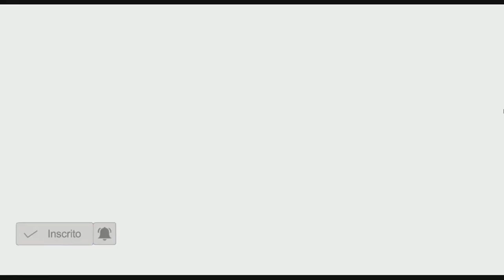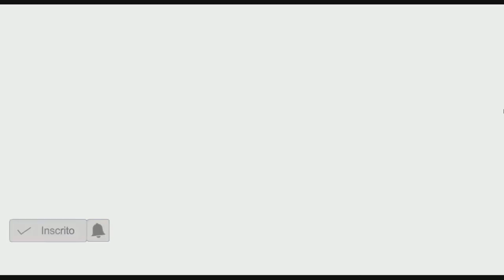5º TEMPORADA DUELO DOS INSCRITOS - QUARTAS DE FINAIS 2 - JOGO